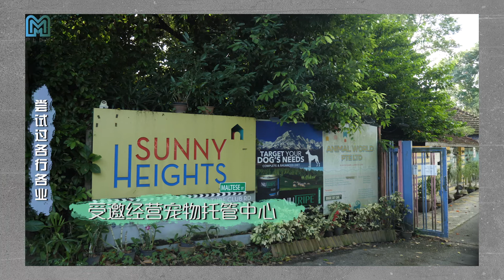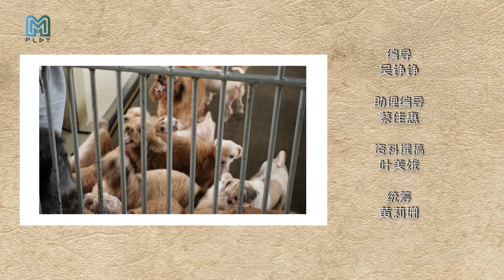[Y-infinity 就是不一样] Derrick Tan, Founder of Voices for Animals (Part 3) 流浪狗中心创办人: 陈家兴（三） | EP 40/52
Derrick's advice to young people who want to save strays: persevere even if there are many different voices in society that interfere with you. People who don't understand your work will hate you but more often than not, you'd have more supporters.

The most important thing is to stick to what you think is right, don't give up easily, and live a wonderful life. Dare to be different.

Derrick奉劝想拯救流浪动物的年轻人，即使社会上有很多不同的声音干扰你，不了解你工作的人甚至会讨厌你，但更多时候支持你的人会更多。最重要的是坚持自己认为对的事，不要轻言放弃，活出精彩的生活、不一样的人生。